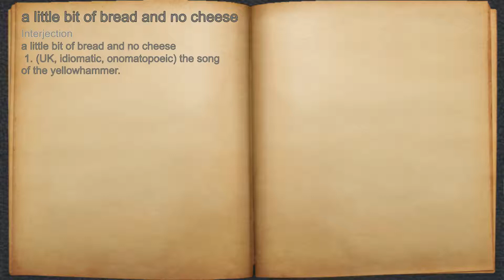What does a little bit of bread and no cheese mean?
A spoken definition of a little bit of bread and no cheese.

Intro Sound:
Typewriter - Tamskp